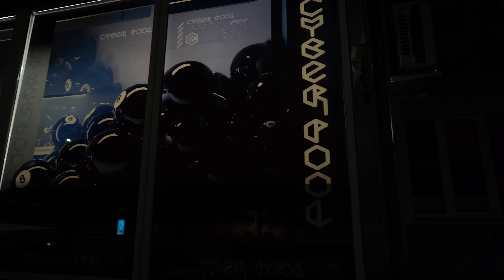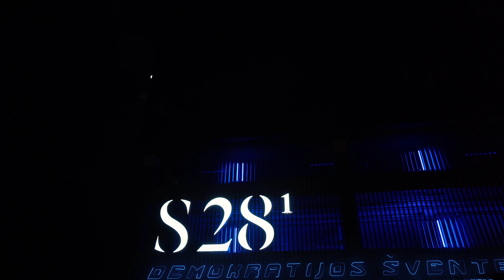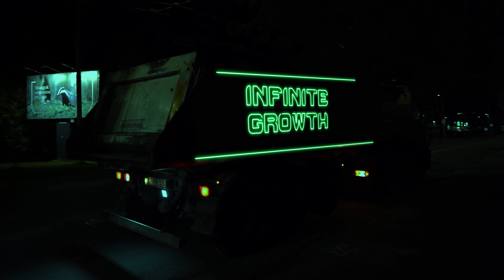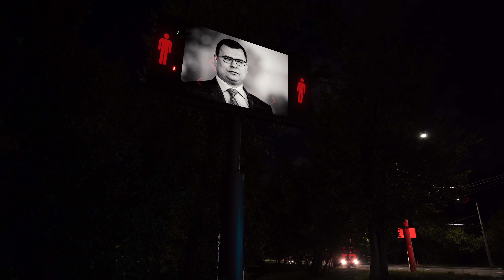Exercise One - Corruption Powerhouse